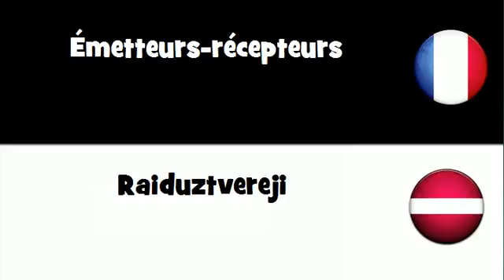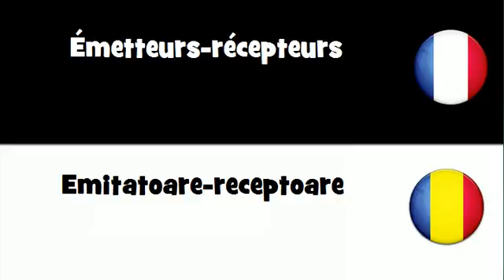Traduction en 20 langues # Émetteurs récepteurs